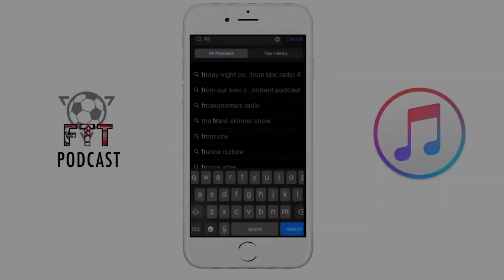LIVERPOOL'S ROBERTO FIRMINO IS OVERRATED!!! | FTT HIGHLIGHT